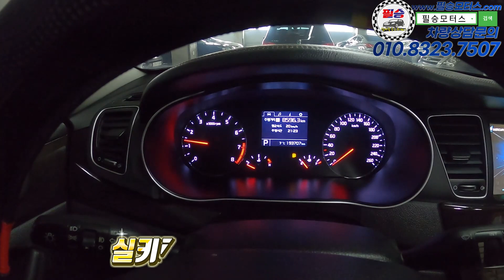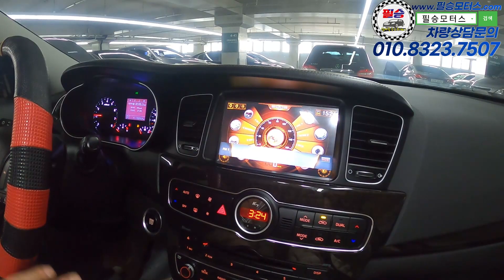K7보다저렴한 더더더더더뉴K7, 연비마저책임질 LPG로 모십니다. 그림 그 자체 [더뉴 K7 LPG]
100% 실매물로 영업하고 있는 필승모터스 입니다.